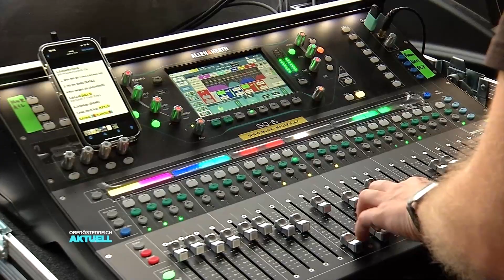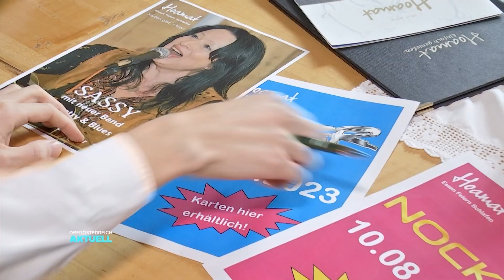Hoamat Open Air: Sassy rockt Haibach/Donau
Die Nockis oder die Seer sind seit Jahrzehnten in der Austropopp-Schlagerbranche. Quasi alte Hasen. Sie begeistern Tausende Fans. Und die können sich freuen. Denn im Sommer kommen die Stars nach Haibach ob der Donau und sorgen für Überraschungen.